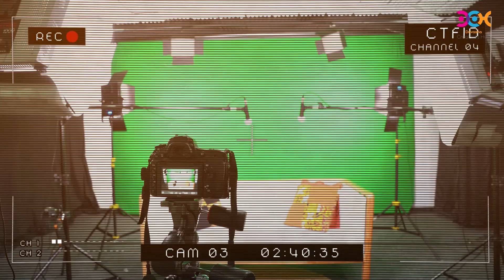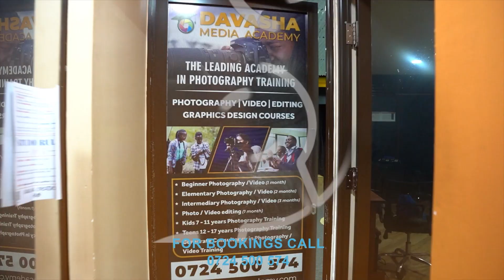Episode 7: Don't Try This at Home!! with DJ Bullet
Experience the adrenaline rush of high-speed racing with our biker extraordinaire! Join us as we get to know Bullet, a seasoned racer and Deejay. We have twists, turns, and triumphs. From the roar of the engine to the turntable and guess what else? Let's not spill all the juice! 🥤 Get ready to ride on the edge of your seat. 🏍️

Credits:
Host: @KerryKagiri
Guest: DJ Bullet
Studio Location: Davasha Creatives Hub, CPA Centre
Executive Producer: David Njuguna
Line Producer: Brenda Muthoni
Cinematographer: Kenn Nyaga, Lynn Ndinda
Editor: Kenn Nyaga